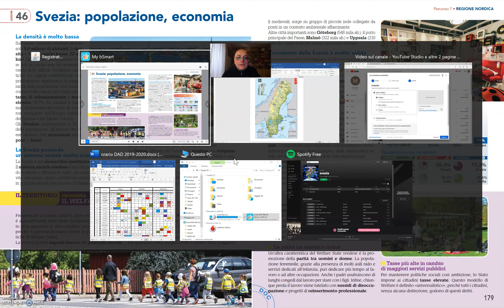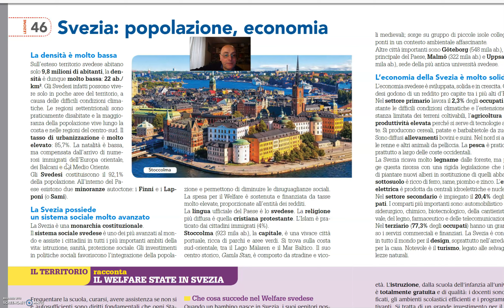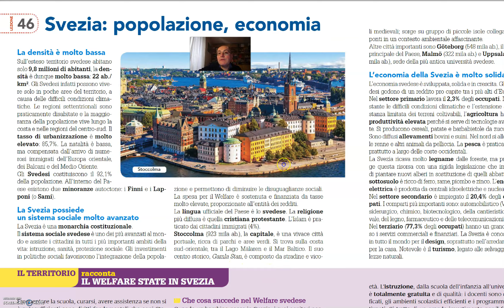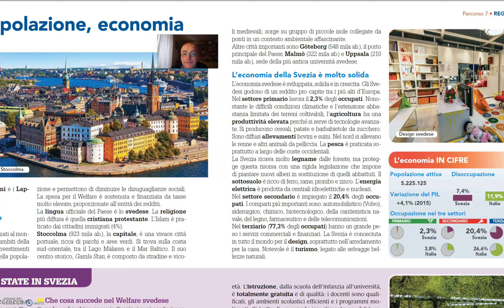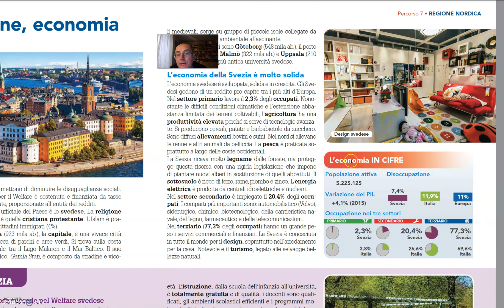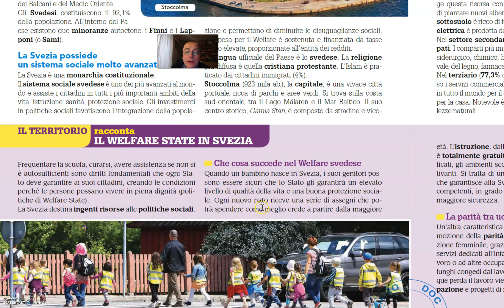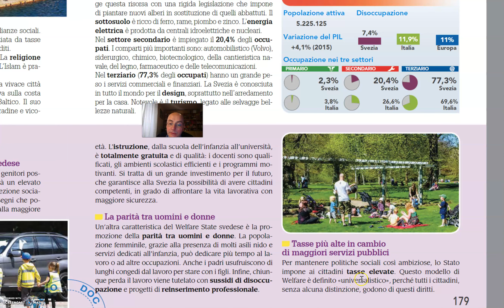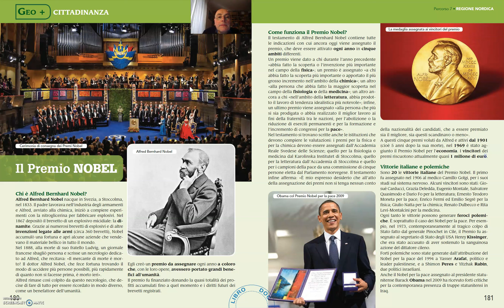La Svezia - seconda parte